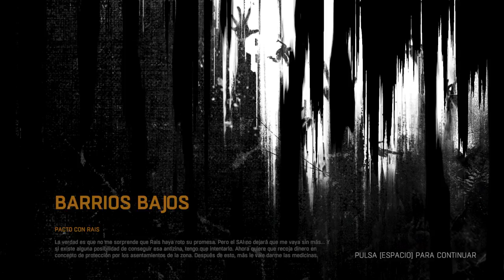Dying Light (#6) - Rais La Rata